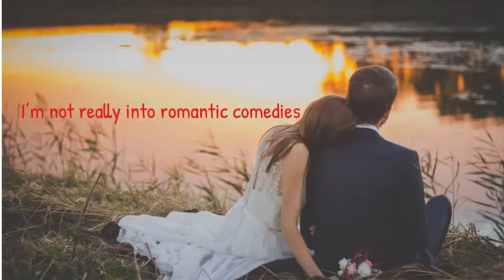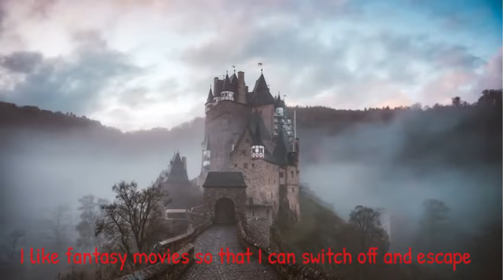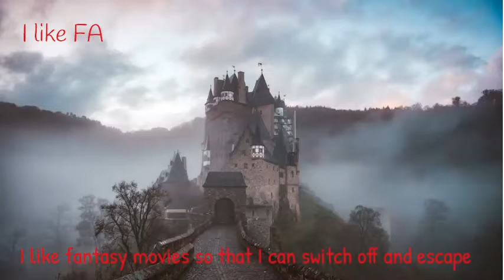Movies and TV: Phrases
For those who want to improve their pronunciation of phrases which relate to the subject of SCHOOL DAYS, this video will help with your rhythm as regards to connected speech as well as aspects like duration, intensity and stress.